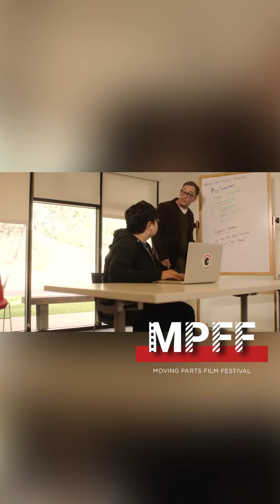BOYS DON’T WEAR DRESSES | Moving Parts Film Festival Trailer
We love films with a purpose ❤️
@spectrum_laboratory a nonprofit organization working w/ Autistic Youth & Industry professionals to create movie magic. Check out @boys_dont_wear_dresses a new lgbtqia short film coming to MPFF 9/26 & 9/27

Directed by: @wobberz
Working with writer & based on the life story of: @alonischorin
Produced by: @lexisloan

Featuring: carolkane @tom_kenny_spongebob @therealalexandrabillings @spencerharteofficial